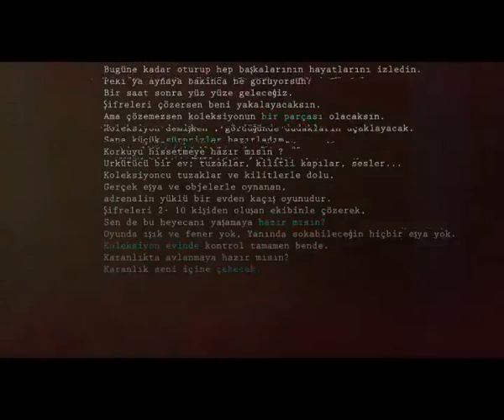ANONİM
🦉Sende Korku Dolu Heyecanı Kaçırma !!!🦉